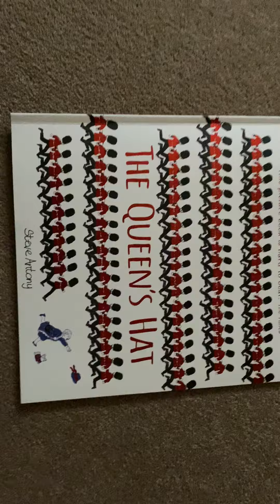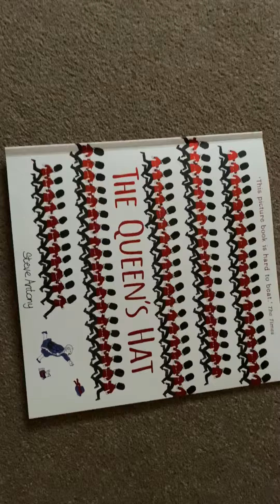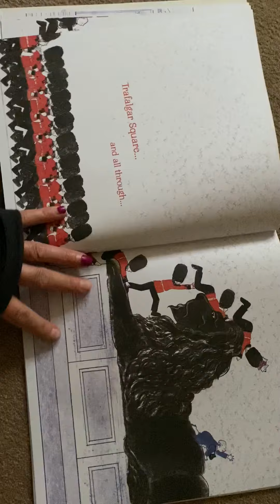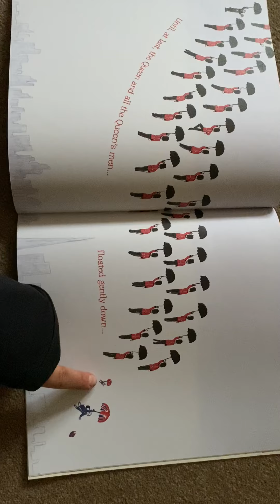The Queen's Hat